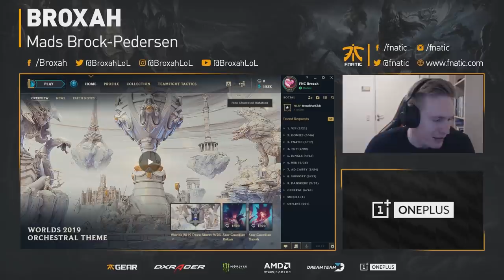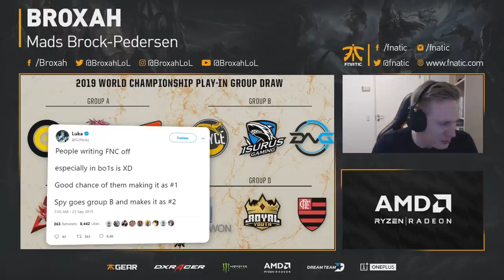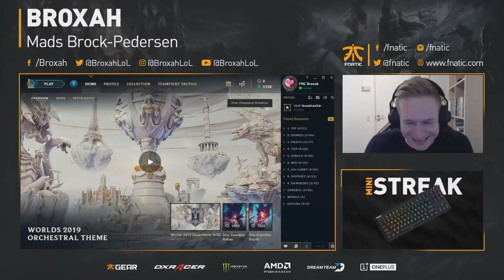Broxah | REACTING TO WORLDS 2019 GROUP DRAW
Figured I might as well upload my personal thoughts on the group draw!